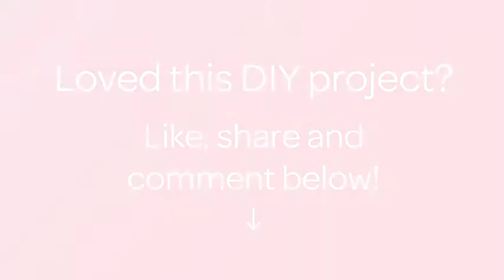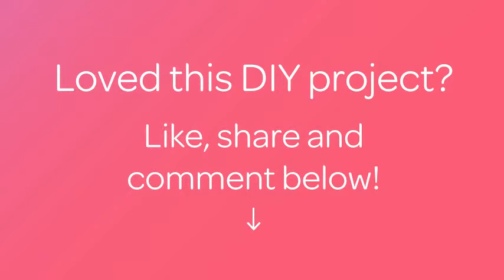Make a Leather and Ribbon Bracelet - DIY Style - Guidecentral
About this DIY project:
- Title: Make a Leather and Ribbon Bracelet

Supplies:
- Leather belt
- Scissors
- Ribbons
- Awl
- Beads
- Needle